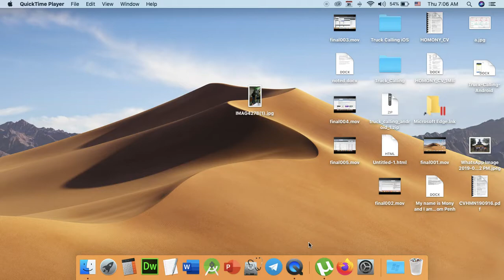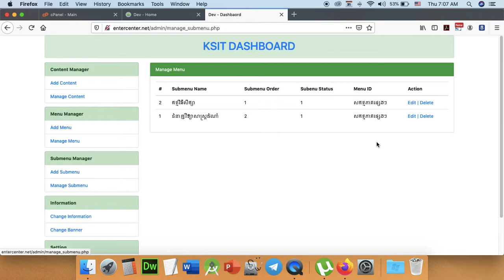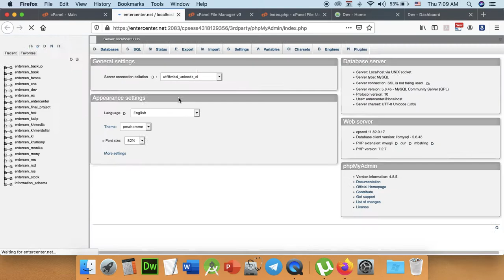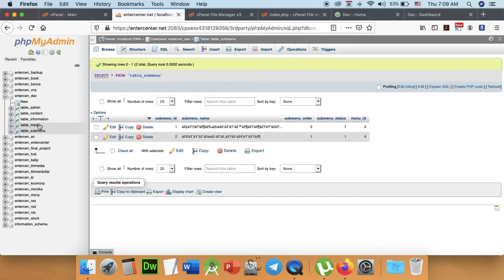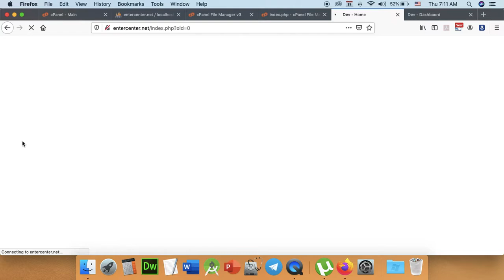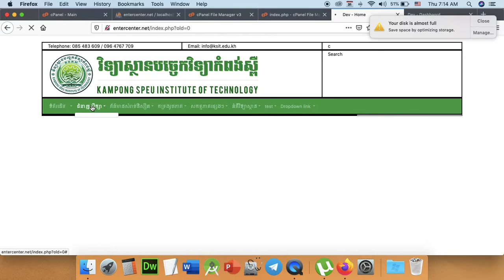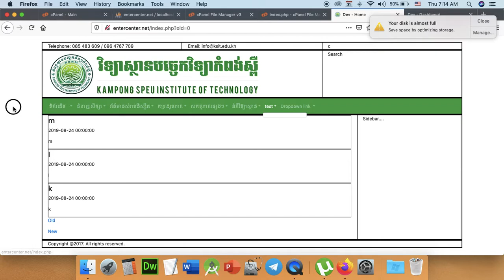Part 180 - Final Project 006